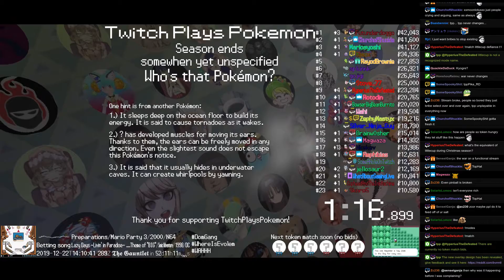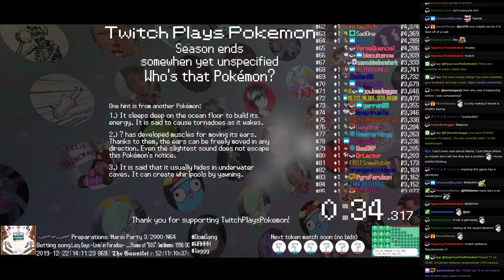Twitch Plays Pokémon Battle Revolution - Matches #139704 and #139705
#139704 [Blue: Ice Bro (Christmas2), Big Star (Christmas), CoolCat (Christmas)] vs [Red: Wall-e (Christmas), Satan Claus (Christmas), Snowy Mountain (Christmas)]

14:35 #139705 [Blue: Winter Gloves (Christmas), Stuffed Turkey (Christmas), Caga Tió (Christmas)] vs [Red: Yeti (Christmas), Cold Breeze (Christmas), Donkey Kong (Christmas2)]